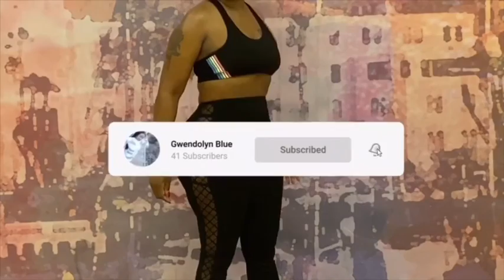AB WORKOUT!!!LOSE 7LBS BY CHRISTMAS/FREE MEAL PLAN BELOW/ JOIN ME DEC 18- DEC 24 (DAY 5) AB WORKOUT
YOU GOT THIS! ANYTHING IS POSSIBLE WITH GOD
PLEASE POST RESULTS AND TAG ME ON YOUTUBE, INSTAGRAM, FACEBOOK TIKTOK

FREE MEAL PLAN!

FIRST THREE DAYS
breakfast (pineapple, protein powder, apple and strawberry with spinach  smoothie)use water
lunch (chicken salad unwich) NO BREAD USE ROMAINE LETTUCE
snack( oranges or grapefruit)
dinner (salmon and cauliflower}

NEXT FOUR DAYS
breakfast (scrabbled egg and bacon)may add cheese
lunch (tuna salad unwich)
snack (strawberries and blueberries)
dinner (chicken and spinach)

USE LOW SODIUM SEASON ON FOOD
 😇 ANGELS BE STRONG YOU GOT THIS
IF YOU GET HUNGRY EAT!!! FRESH FRUIT AND VEGGIES

drink 4 bottles of water a day (add fresh lemon if you choose)
and get 8 hours of sleep oh and eat 4 hours before bed

Facebood at Gwedolyn Blue
TikTok Gwendolyn Blue

ANYTHING IS POSSIBLE WITH GOD
TAKE GOOD CARE OF YOURSELF ANGEL, MIND BODY SPIRIT
WE ONLY HAVE ONE LIFE